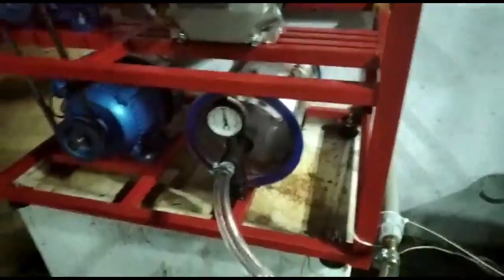Automatic milk machine / Milk machine for sale in AP 📞